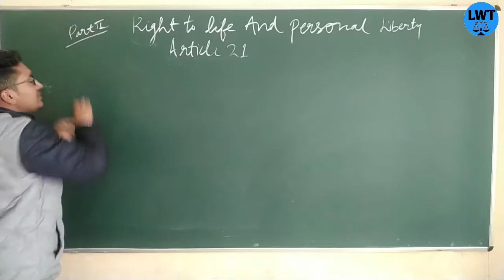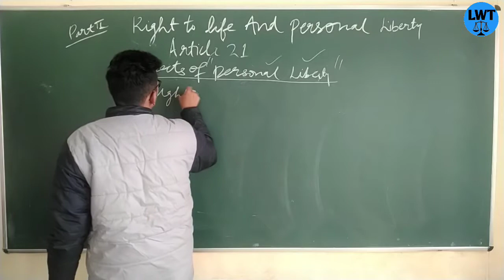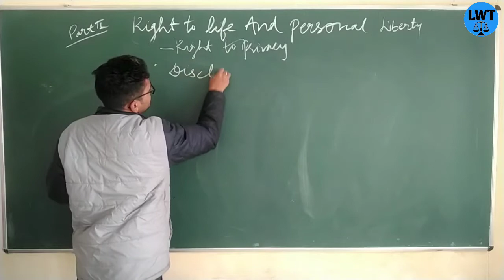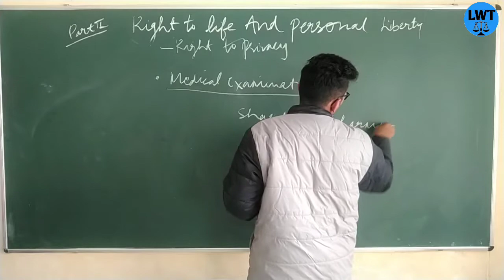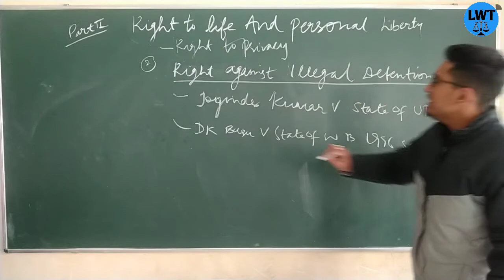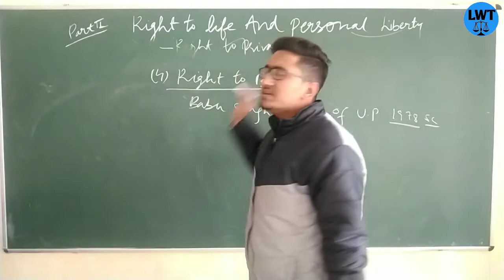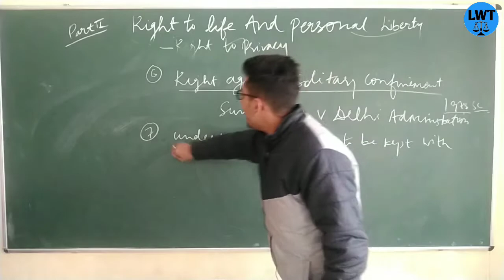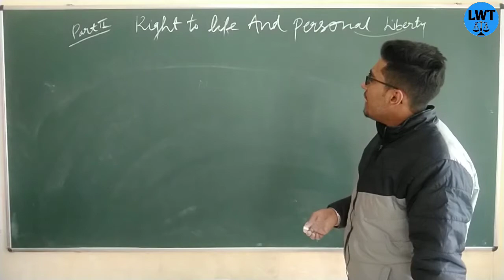ARTICLE 21 PART 2,Right to life and personal liberty part-2,various aspects of Right to life,liberty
chapters
1. 00:00 introduction
2. 0:38 Meaning of Right to Personal Liberty
3. 1:14 A.K Gopalan V. State of Madras,1950 SC
4. 2:14 Kharak Singh v. state of UP 1963 SC
5. 3:30 Maneka Gandhi v. Union of India 1978 SC
6. 4:57 Aspects of Personal Liberty
7. 5:50 Right to Privacy with case laws
8. 6:26 M.P Sharma V. Satish Chandra 1954 SC
9. 7:37 Kharak Singh v. state of UP 1963 SC
10. 8:04 Govind v State of MP 1975 SC
11. 8:47 Maneka Gandhi v. Union of India 1978 SC
12. 9:30 Justice K S Puttaswamy v. Union of India 2017 SC
13. 10:51 Disclosure of Dreadful Diseases
14. 11:32 Mr.X v. Hospital Z. 1999 SC
15. 13:45 Telephone Tapping and Right to Privacy
16. 14:18 People Union For Civil Liberties V. Union of India 1997 SC
17. 14:57 Medical Examination and Right to Privacy
18. 16:40 Right to go to Abroad
19.17:03 Maneka Ghandi v. Union of India 1978 SC
20. 19:11 Right against illegal detention
21. 20:03 Joginder Kumar and D.K Badu case
22. 22:02 Right to get free legal aid with case laws
23. 23:23 Right to speedy Trial with case laws
24. 25:30 Right to Bail with Case laws
25. 27:26 Right against Custodial violence with case laws
26. 29:03 Right against solitary confinement with case laws
27. 32:06 other rights

please follow us on folowing social platform and contact to us-

g-pay,
 phone pe,
Paytm

=PLlH1FmODT_YYX0WwsNhSrAXqj3hfaXROK

what is right to privacy
MP Sharma versus Chandra 1954 supreme Court
Kharak Singh versus state of UP 1963 supreme Court
Govind versus state Of MP 1975 supreme Court
Maneka Gandhi VS union of India 1978 supreme Court
justice k s puttaswamy vs union of India 2017 Sc

telephone tapping and right to privacy
people union for civil Liberty vs union of India

communication of transmitted and dreadful diseases and right to privacy
Mr. 'X' v. Hospital 'Z' 1999 SC

right to go to abroad
Maneka gandi v. union of India 1978 SC

right agianst custodial violence
D.K basu v. state of west Bengal 1996 SC

right against illegal arrest/ detention
D.K basu v. union of union 1996 SC

right against solitary confinement
suneel batra v. delhi administration
right to fair trial and fair investigation
right agianst handcuffing
right against torture
right to bail
right to speedy trial
right to free legal aid
right against public hanging